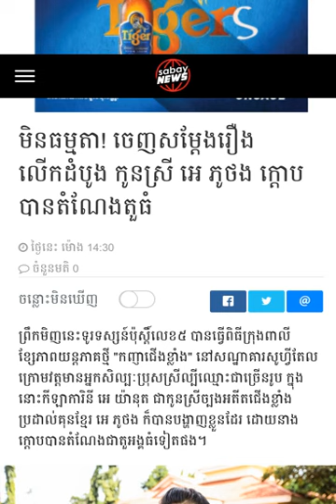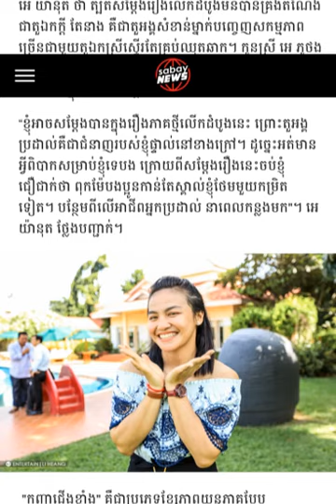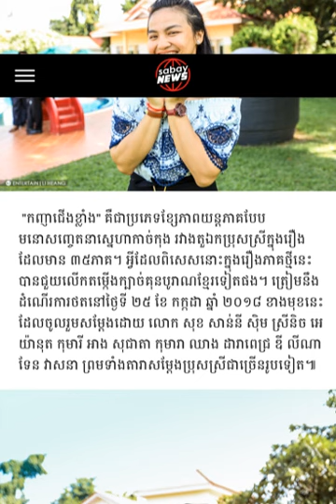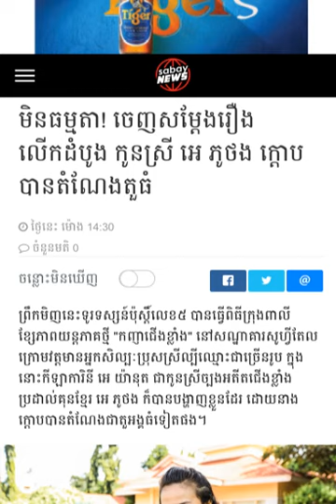កូនស្រី អេ ភូថងក្តោបបានដំណែងតួធំក្នុងការសម្តែងរឿងលើកដំបូង